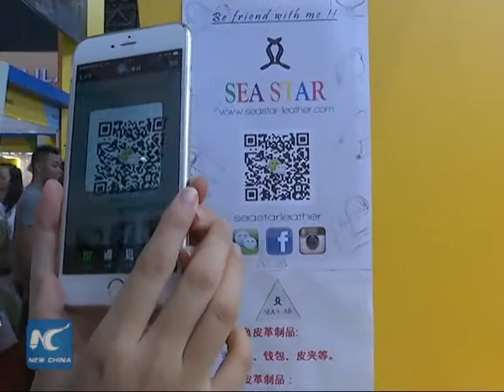Crocodile leather traders benefit from China-ASEAN Expo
Vendors of crocodile leather goods from Thailand have benefited from the 12th China-ASEAN Expo, which was recently held in south China's city of Nanjing.